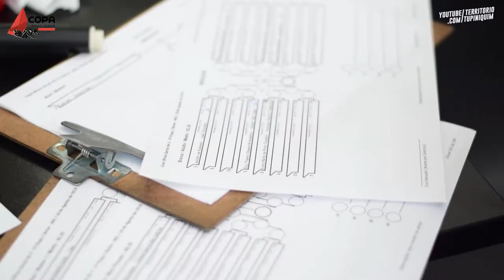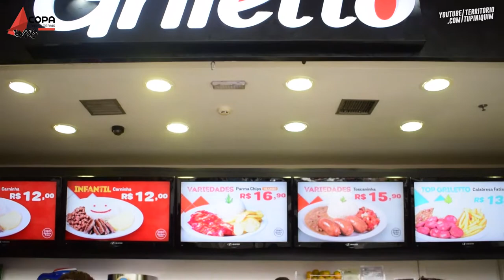Segunda etapa da Copa Minas Gerais de Jiu-Jitsu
Veja os melhores momentos da segunda etapa da Copa Minas Gerais de Jiu-Jitsu, realizado pela Associação de Minas Gerais de Brazilian Jiu-Jitsu no Shopping Partage, em Betim.